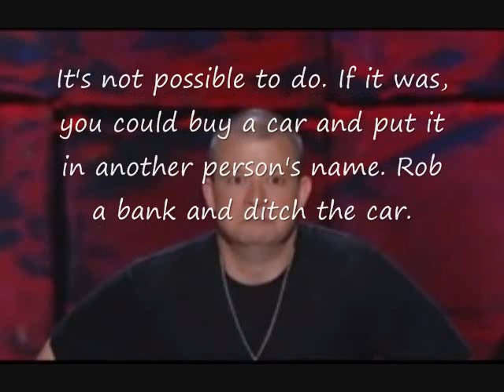Hick Caller Lying About Michael Jordan on Opie and Jim Norton (with my tweet being read on air)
I tweeted Opie about the lying redneck caller and he read it on air. I am @pghbeersnob on Twitter. Tried posting this to my O&A account (ohunclepaul) and don't know the Goggle email address I used so that account is now dead :( Not sure what callers think they gain by lying as it happens all the time.